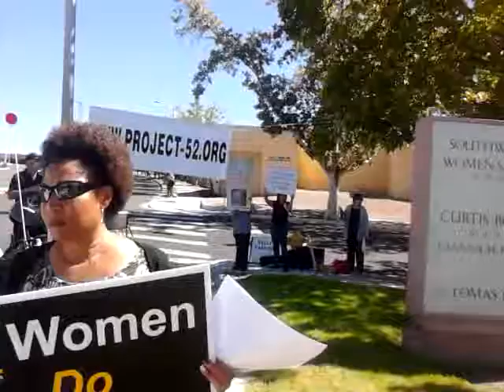Project 52 Kick-Off Rally Charge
"As our hearts become broken over what has broken God's heart we will see His mighty power working on our behalf. So we would like to share this message to our churches and pastors, to every person who has a heart to end the shedding of innocent blood; and ask that the hearts of our pastors to be broken and this brokenness of heart to be passed on to the members of their congregation and we will see the kingdom of darkness start to fall one by one as we persevere." Pastor Washington